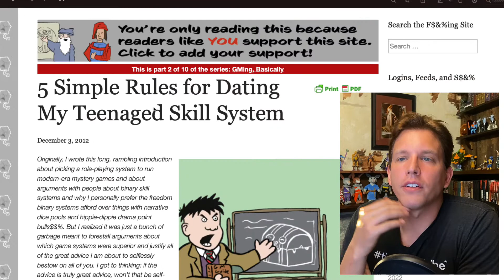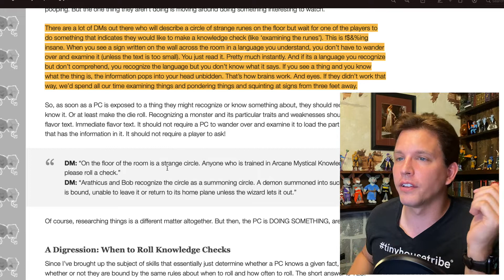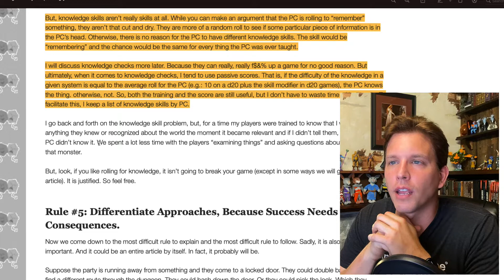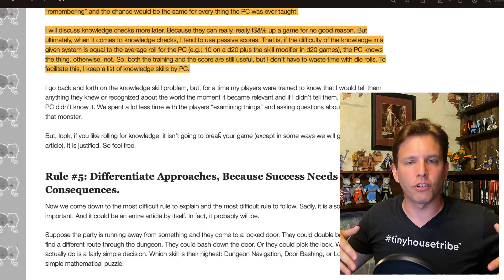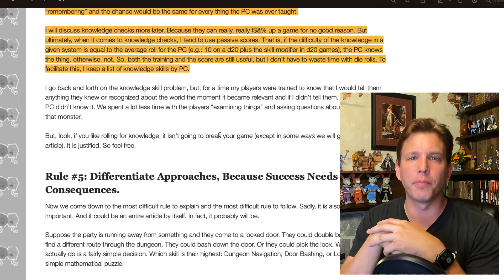Is It Time to Abolish Knowledge Checks from Roleplaying Games, including Dungeons & Dragons (DnD 5e)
Should characters be rolling to see if they know things related to their skill levels? Knowledge checks seem like something that slows down the game and is yet another avenue that can potentially trip players up if their supposedly knowledgeable PC suddenly does not know basic information. Should we even be rolling?